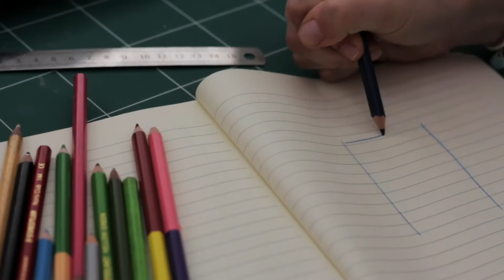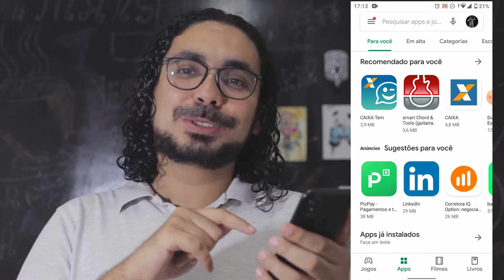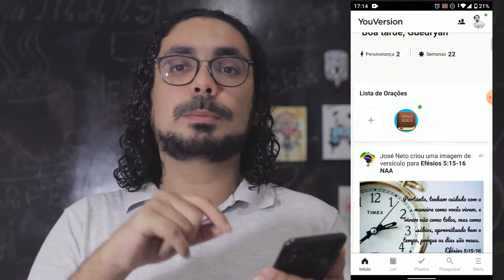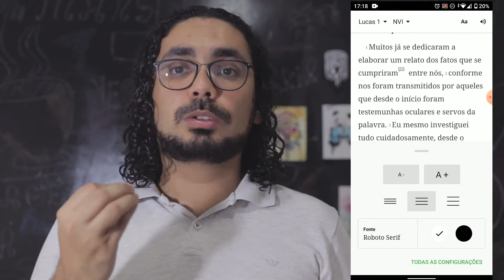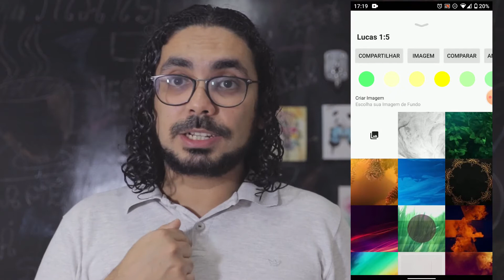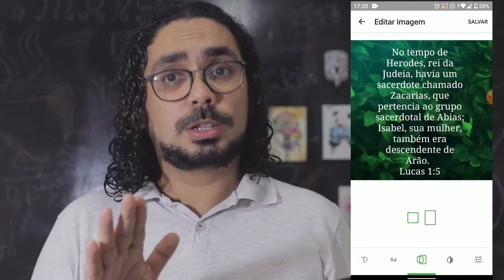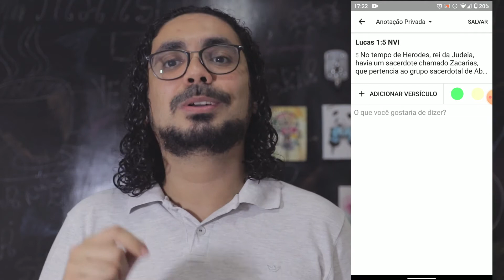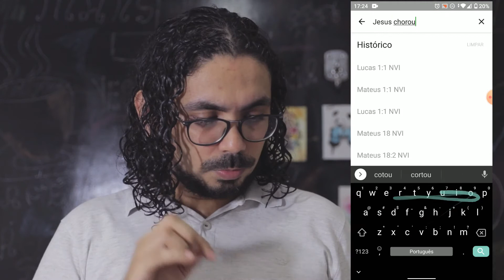Dicas para usar bem a Bíblia da Youversion no seu celular